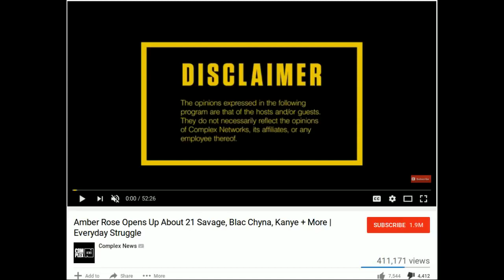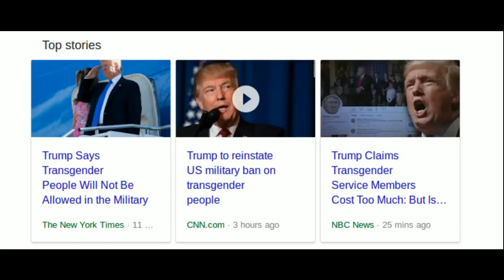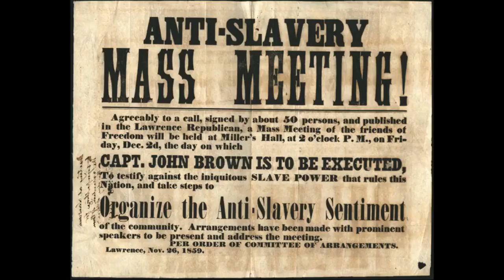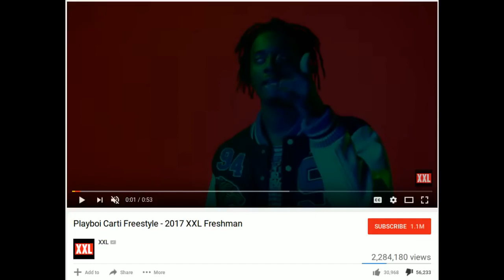How Media Corporations Use Black People As Pawns (+History Lesson) [College Kid]